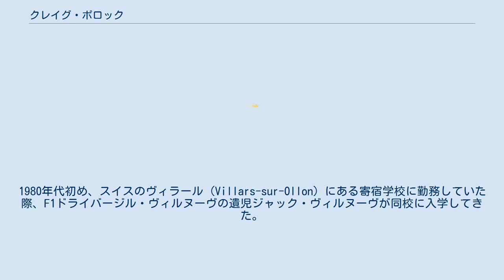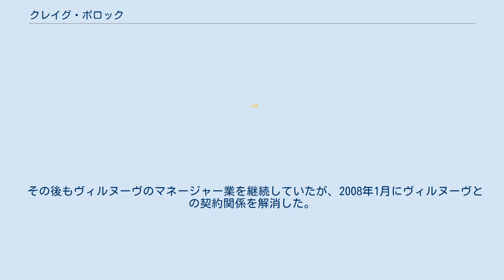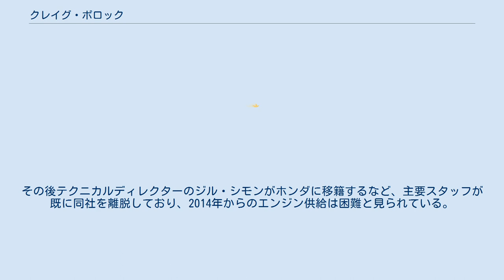クレイグ・ポロック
クレイグ・ポロック（Craig Pollock、1956年2月20日 - ）は、スコットランド、フォルカーク出身の実業家、マネージャー。
2012年現在はF1用エンジンの開発を行うP.U.R.E. (en:Propulsion Universelle et Recuperation d'Energie) 社の代表を務める。
 元々の職業は体育教師。
1980年代初め、スイスのヴィラール (Villars-sur-Ollon) にある寄宿学校に勤務していた際、F1ドライバージル・ヴィルヌーヴの遺児ジャック・ヴィルヌーヴが同校に入学してきた。
スキーの授業を通じてふたりは意気投合する。
 その後、ポロックはスポーツ関連グッズやF1の放送権を取り扱うビジネスマンとなり、1990年代初めに日本に赴任する。
同じ頃、レーサーとなったヴィルヌーヴも全日本F3選手権に参戦するため来日し、ポロックと再会する。
ヴィルヌーヴの依頼を受け、ポロックは彼の個人マネージャーに就任した。
 ヴィルヌーヴは日本から北米に渡り、フォーミュラ・アトランティックからCARTにステップアップ。
1995年にCART最年少チャンピオンを獲得すると、翌年にはF1に転向し、1997年にはF1でもチャンピオンとなる。
ポロックはヴィルヌーヴの成功を支える辣腕マネージャーとして名を知られることになる。
 1997年にはブリティッシュ・アメリカン・タバコ (BAT) ・レイナードと組み、F1コンストラクターのティレルを買収。
ポロックはチーム代表に就任するが、リカルド・ロセットの起用などを巡る対立により、チーム創設者のケン・ティレルらがチームを去ることになる。
 1999年にはチーム名をブリティッシュ・アメリカン・レーシング (BAR) と改め、チーム代表を継続。
さらに個人マネージャーという関係から、ウィリアムズからヴィルヌーヴをエースドライバーとしてBARに移籍させるなど派手なマネジメントを行い、F1界の注目を集めた。
 ところが、BARのレース成績はその予算に対して惨憺たる結果に終わり、2001年12月にBATはポロックをチーム代表から解雇した。
しかし、以後もヴィルヌーヴのマネージャーとしてチームに帯同し続けていたほか、BARの大株主の一人として一定の発言力を保持し続けていた。
2004年末にホンダがBARに資本参加する際、ポロックは自身の持ち株を売却した。
 2003年にはケビン・カルコーベンと共にPKレーシング（現・KVレーシング・テクノロジー）を設立し、チャンプカーに参戦する（チーム名のPKはポロックとカルコーベンのイニシャル）。
しかし、2004年をもって共同オーナーを辞する。
2006年、国際自動車連盟 (FIA)が2008年のF1エントリーチームを募集した際、新規参戦を申請した11チームのひとつにポロックが関与していると噂されたが、計画は実現しなかった。
 その後もヴィルヌーヴのマネージャー業を継続していたが、2008年1月にヴィルヌーヴとの契約関係を解消した。
 以後一時鳴りを潜めていたが、2011年には新たにF1エンジンの開発を手がける企業としてP.U.R.E. (Propulsion Universelle et Recuperation d'Energie) を設立し、再びF1業界に姿を見せた。
2014年から導入される1.6リッターV6ターボエンジンの準備を進めており、2012年にはトヨタ・モータースポーツ (TMG) との提携を発表し、開発拠点をTMGの施設があるドイツ・ケルンに移転した。
ただしP.U.R.E.は投資家からの資金調達に問題が発生したため、同年7月に活動を休止。
その後テクニカルディレクターのジル・シモンがホンダに移籍するなど、主要スタッフが既に同社を離脱しており、2014年からのエンジン供給は困難と見られている。